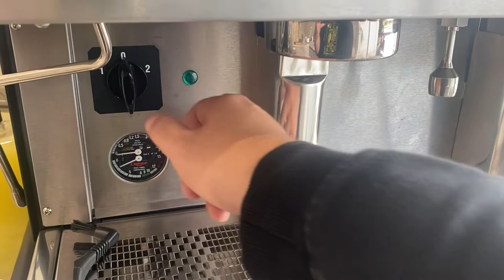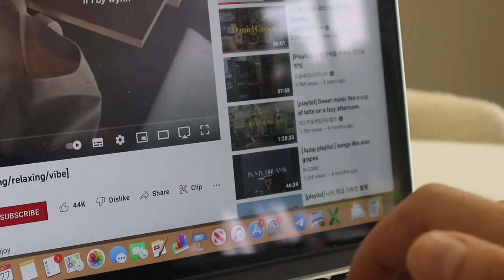Cafe vlog/ Opening routine at Minimal.leaf matcha and bakery in Phnom Penh